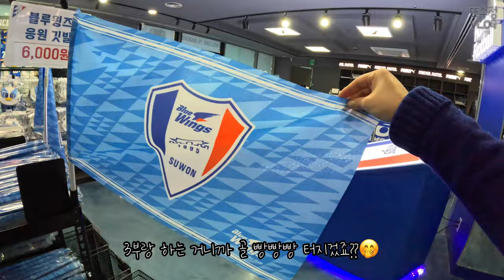[vlog]솔직히 대승할 줄 알았다…| 속터지는⚽️코리아컵 2R | 직관브이로그 | 어쩌다보니승요 | 수원삼성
2부에 오니,, 코리아컵 (구 FA컵)이 빨리 시작하네요 ㅋㅋㅋ
오랜만에 유니폼&소품쓰 풀 장착하고 다녀온 빅버드

어째어째 꾸역꾸역 이기긴했는데🤮
아무튼 이겼으니 전 올해 2번 직관 2번 승리로
승리요정(?)입니다 (작년에는 한번도 못 이김,, 아미 승리요정 거의 없겠지 ㅋㅋ)

앞으로 더 좋은모습 기대하면서